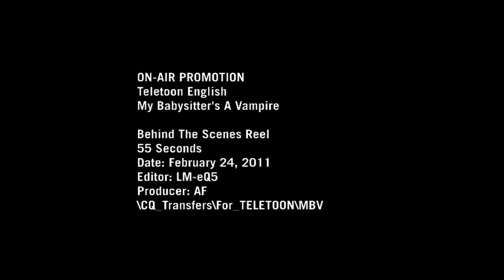My Babysitter's a Vampire Behind the Scenes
MY BABYSITTER'S A VAMPIRE is an award-winning, special effects enhanced live-action adventure comedy for tweens.

Go behind the scenes with Matthew Knight, Atticus Mitchell, Vanessa Morgan and Cameron Kennedy

The series follows the adventures of a geeky freshman named Ethan Morgan (Matthew Knight), a Seer who has visions when he touches anything paranormal, his best friend Benny (Atticus Mitchell), a spellmaster, and his vampire babysitter Sarah (Vanessa Morgan).

Ethan and his gang discover that their peaceful little town is actually sitting on a huge belching wormhold that leads directly into the netherworld of vampires, werewolves and spirit creatures. They are helped in their quest by Rory (Cameron Kennedy), their dorky friend who was turned into a vampire, and Erica (Kate Todd), Sarah's best friend, who is also a vampire.

The first season of MY BABYSITTER'S A VAMPIRE aired on Disney Channel in the United States and TELETOON in Canada. A second season recently concluded on the Disney Channel and on TELETOON.

No Parents. No Rules. No Pulse.

to play the official MY BABYSITTER'S A VAMPIRE online game.

MY BABYSITTER'S A VAMPIRE is produced by Fresh TV in association with TELETOON Canada and FremantleMedia Enterprises.

ABOUT FRESH TV:
Fresh TV eats, sleeps and breathes to create television young people will love to watch right now. Fresh TV productions include the TOTAL DRAMA franchise, 6TEEN, STOKED, GROJBAND and the live action series, MY BABYSITTER'S A VAMPIRE and REALLY ME.